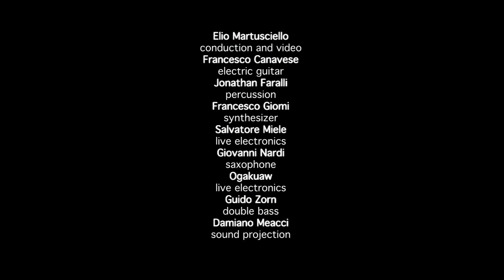TREE - Tempo Reale Electroacustic Ensemble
THE GREAT SOUNDSCAPE SESSION

Elio Martusciello, conduction and video
Francesco Canavese, electric guitar
Jonathan Faralli, percussion
Francesco Giomi, synthesizers
Salvatore Miele, live electronics
Giovanni Nardi, saxophone
Ogakuaw, live electronics
Guido Zorn, double bass
Damiano Meacci, sound projection

Video: "To Extend the Visibility" di Elio Martusciello
Production: Tempo Reale

Electroacoustics introduced the concept of "soundscape" in the musical domain. This
is the theme of the project: its musical program opens with a sonic experience that
combines free improvisation with the language of live electronic music.